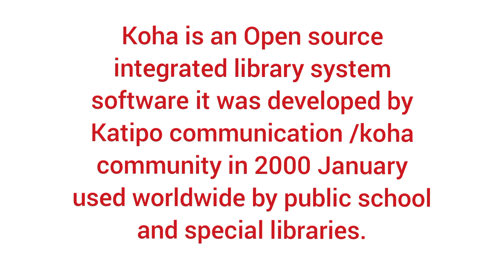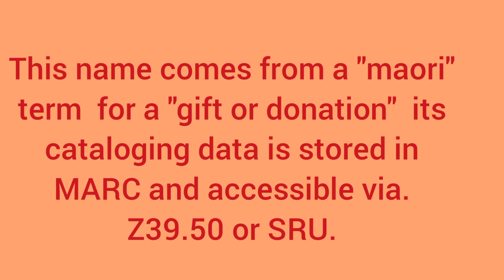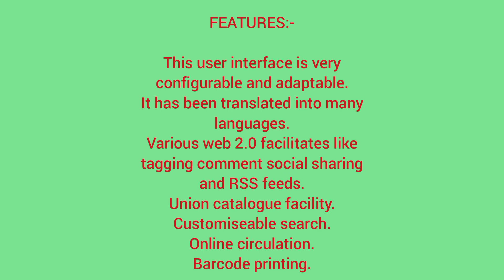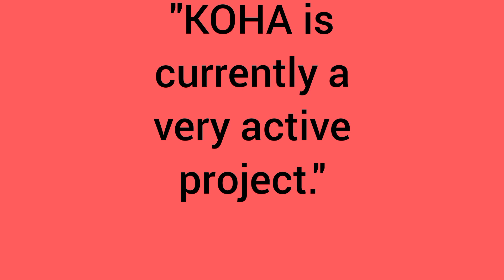KOHA Library Software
Hi, This is a educational channel for library science students. In this video I will introduce you about the KOHA open source library system software.